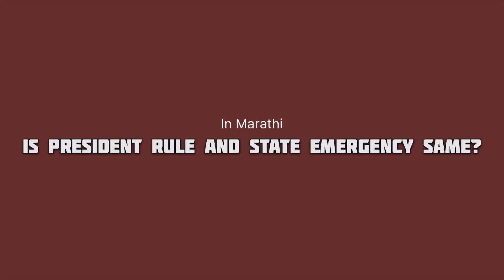654 Marathi : Is the president rule and state emergency same?